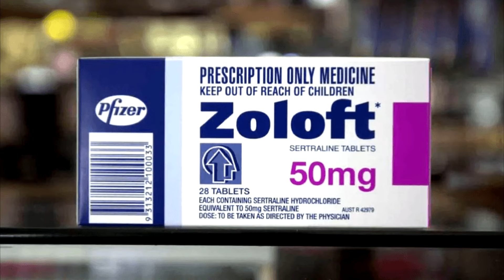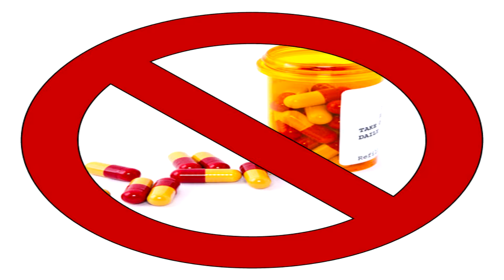Freaky Friday (2003): The Worst Scene in Cinema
Freaky Friday (2003) is unfortunately one of my favorite films. However, there's always been one scene negatively stands out. In this video, I will discuss why this scene is the worst scene in movie history.